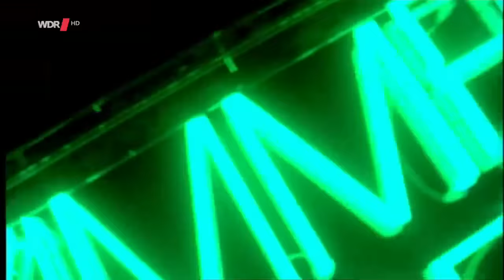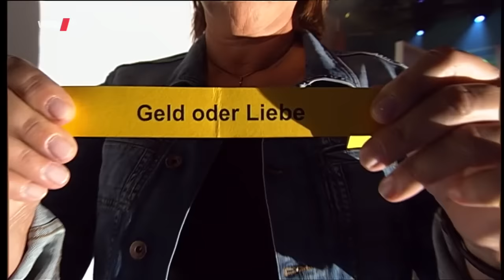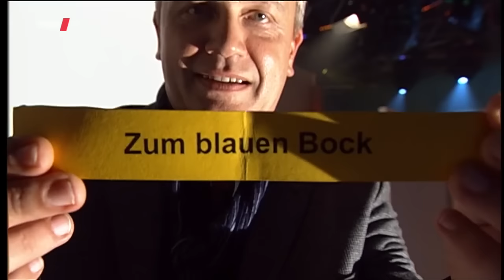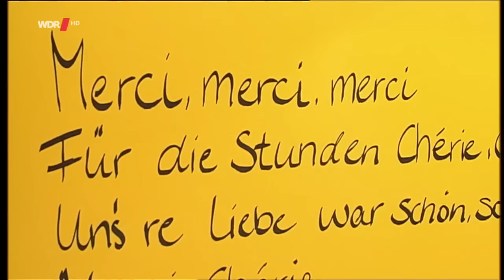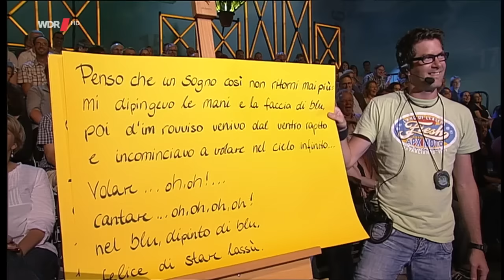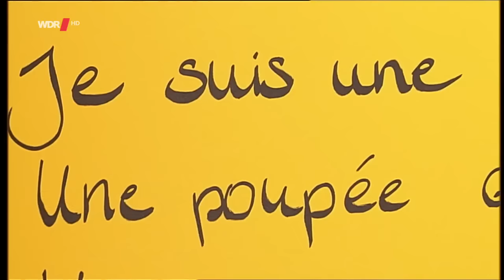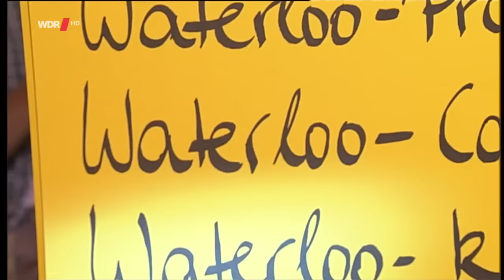Zimmer frei! Gast: Hape Kerkeling